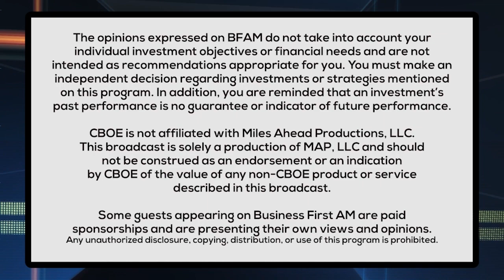Tips On Booking Early For Holiday Trips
Jeanenne Tornatore, Travel Expert